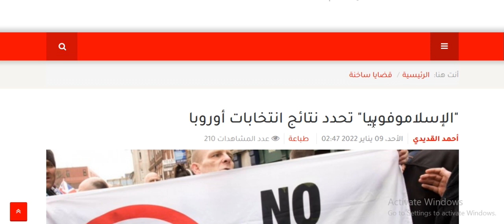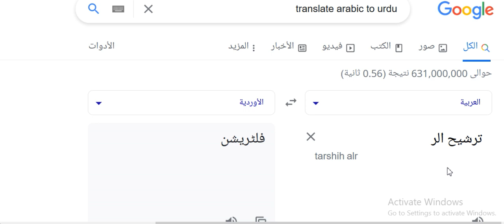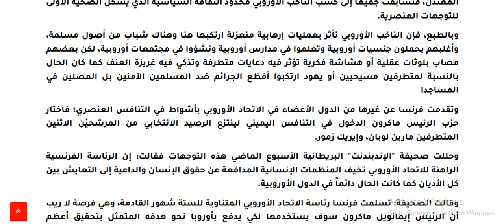Arabic language. مجلة المجتمع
مجلة المجتمع

Asslamu Alaikum !

Hazrat!

Taqreer bayanat
Taqreer bayan
Taqreer vidio
Ilm ki fazilat aur hasil karne ka tariqa
Rasheed Rajasthani
Rasheed nadvi
Islahi bayan
Islahi bayanat
Motivational vidio
Abdur Rashid
Abdul Rashid
Rashid miftahi
Rasheed
Rashid
Tarbiyat
Darsequran
Dars e Quran
Darse hadees

Rasheed nadvi
Islahi bayan
Islahi bayanat
Motivational vidio
Abdur Rashid
Abdul Rashid
Rashid miftahi
Rasheed
Rashid
Tarbiyat
Darsequran
Dars e Quran
Darse hadees